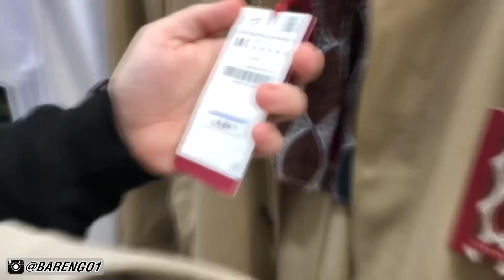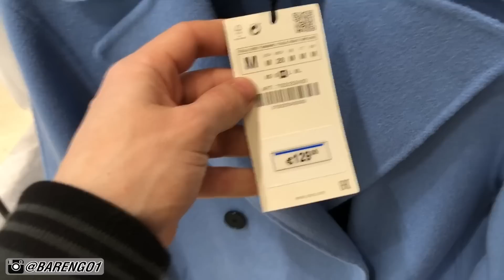Le cose più COSTOSE da ZARA!? quanto si può arrivare a spendere???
Quanto si può arrivare a spendere da Zara?? Vado con Vlad a caccia dei capi più costosi, avranno una qualità scadente o il prezzo avrà il suo perché?